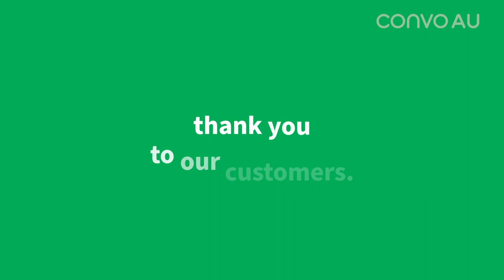Thank you to our customers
The Convo Australia team would like to say thank you to our Customers. Without you, Convo Australia wouldn't be here.

It has been a pleasure serving you in 2022. Thank you for making this a great year. We’re looking forward to seeing you more in 2023.